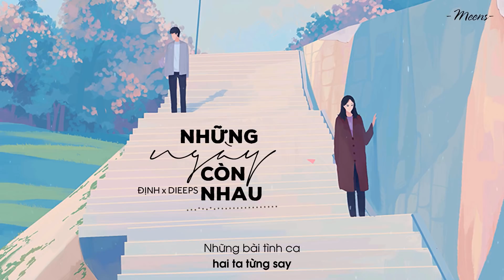Những Ngày Còn Nhau - Định x Dieeps「Lyrics Video」Meens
Composer: Định Bùi
Singer: Dieeps&Định
Lyrics:
Đường khuya thênh thang
Một mình ngoài kia anh mang

Từng yêu thương trong nỗi nhớ em còn đây

Đừng đem thêm đau

Vào một tình yêu chôn sâu

Những ngày còn nhau chỉ như giấc mơ êm đềm

Là vì mình sai khi gặp nhau

Hay là vì anh yêu em đậm sâu

Nhạt nhòa tình yêu theo thời gian

Chỉ như lá phai màu

Là vì giờ anh vẫn thường nghe

Những bài tình ca hai ta đã cùng mê say

Đâu ngỡ một ngày bài ca buồn nhất

Là em

Một người như gió mùa thu ngang qua trời

Một người còn mãi ngồi đây chờ ai tới

Chờ mai ngày mưa mang hết yêu thương vụn vỡ

Dặn lòng này thôi chờ mong thôi ngậm ngùi

Về người mang cho ta bao nhớ thương

Đừng mang thêm chút tơ vương ngày còn nhau ?

Đừng mang thêm chút nhớ thương